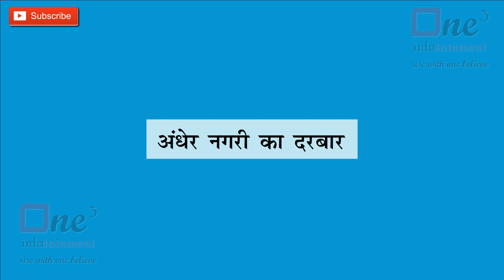मॉडर्न अंधेर नगरी मॉडर्न चौपट राजा | Best Funny हिंदी कहानियाँ |2D Animated Short Film For Kids